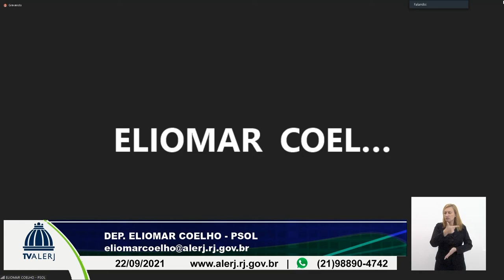Expediente Inicial - 22/09/21